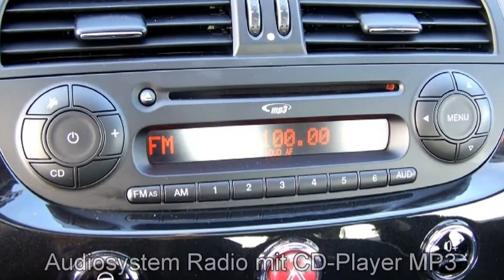Fiat 500 1.2 8V Lounge 0J216165 Vesuvio Schwarz "Motor Village Berlin"